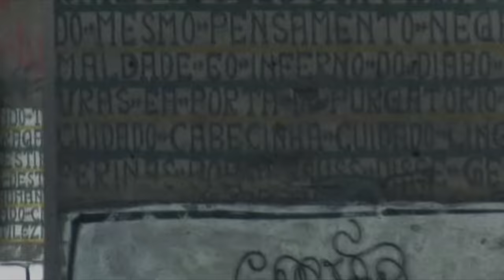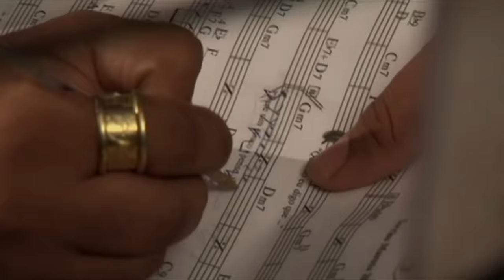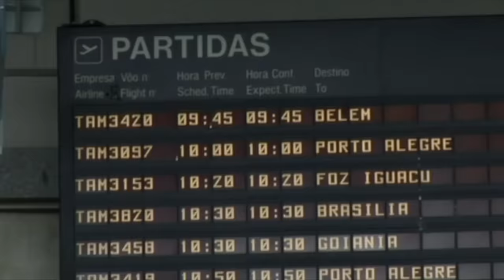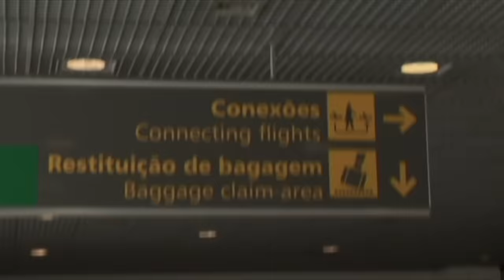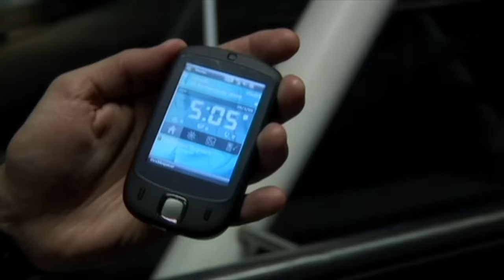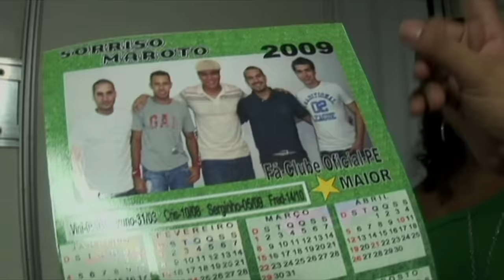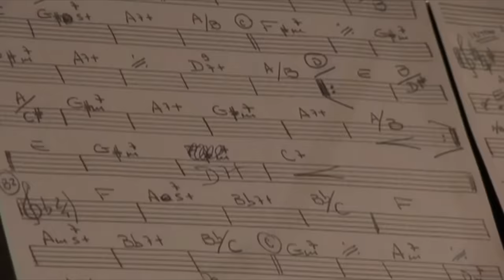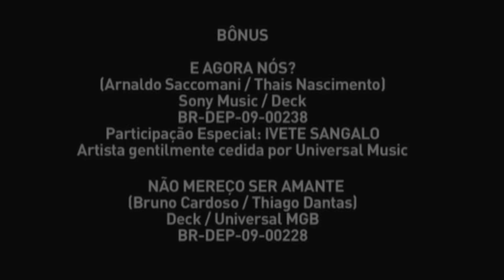Sorriso Maroto - Sinais no Estúdio (DVD)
Assista o DVD Sinais - No Estúdio na integra!
Tracklist:
1 -Sinais
2 -Loucura Do Seu Coração
3- Pronto Pra Guerra
4 -Ainda Existe Amor Em Nós
5 -Por Que
6 -Pra Mim Não É
7 -Eu Sou Desse Jeito
8 -E Agora Nós?
9 -Não Tem Preço
10 -Deixa Fluir
11 -Meu Adeus
12 - Boa Noite
13 - Não Valeu De Nada
14 - Eu Não
15 - Ratatá
16 - Bônus: E Agora Nós?
17 - Bônus: Não Mereço Ser Amante

Produzido por João Augusto e US3 (Bruno Cardoso, Sérgio Jr e Lelê)
Direção de Filmagem: Dante Belluti
Coordenação de Projeto: Ricardo Cantaluppi